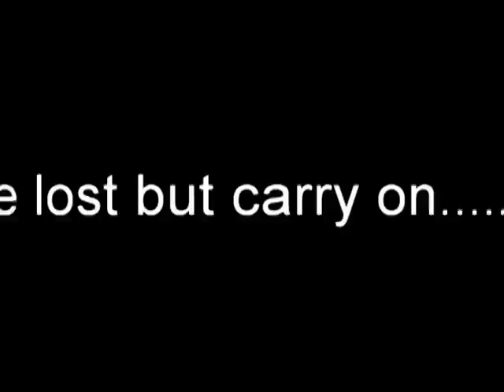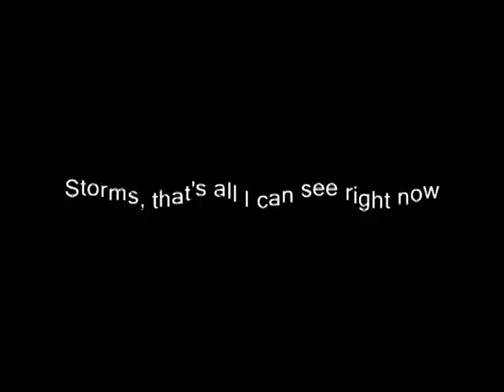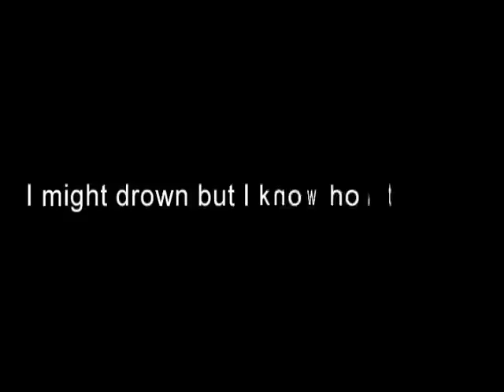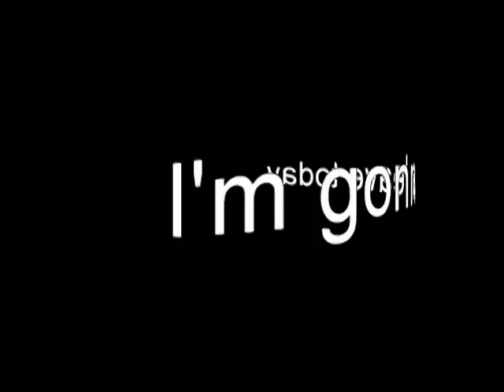Storms - Original Song by RHopen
This is a song I wrote and recorded late last year. I had some nice pictures in the Video but removed them since I wasn't sure of the copyright stuff. The lyrics are still there though. -Ron